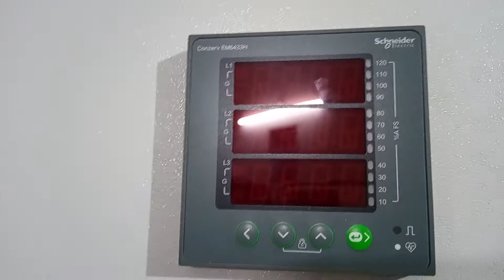Schneider Energy meter wiring, Schneider Energy meter EM6433H energy meter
Features

    Accuracy Class 1.0, 0.5 as per IEC 62052-11/ IEC 62053-22
    G Smart Sensor indicator for Generator running mode
    Monitors electrical parameters : Voltage, Amps, F, PF, W/VA
    Monitors Integrated Parameters :  Wh/Vah Utility & Generator separately
    Monitors Runhours & On hours Utility & Generator Separately, Interrupts
    Demand Monitoring
    Color coded analog load bar indicators
    CT Reversal : Auto correction of energy integration in Star (WYE) mode
    User programmable
            - Delta/STAR/2Ph
            -  PT/ CT primary & Secondary
            - Wh/Vah Billing options
    Turbo Key for one touch operation & Setup
    UL, C UL Listed, CE, C-Tick certified
    Metering voltage inputs range from 80 to 600V ac L-LRS485 communication port with Modbus RTU protocol

Benefits

    Accurate Energy Billing for Generator usage
    Track Generator overloading using Load bars
    G Smart Sensor supports multiple generator paralleling and Bus islanding schemes
    Reduce energy costs by tracking energy consumption and backup of integrated parameters
    Unique 8 Segment, 3 Line LED Display helps  readable from larger distances
    Auto Scaling Capability in variance of Kilo, Mega, Giga
    User Selectable default display page through keypad lock
    Safeguard access to setup parameters with unique password protection
    Ensure accurate wiring using the terminal board labeling
    Seamless integration into any modbus compatible SCADA- Energy Management System (EMS)

Applications

    Suitable for dual source  energy  billing for any industry segment
    Commercial, Residential buildings, Hotels
    Control Panels
    Genset Panels
    Power Distribution Panels
EM6433H: Digital energy meter
QGH1336801
DANGER
HAZARD OF ELECTRIC SHOCK, EXPLOSION, OR ARC FLASH

METSEEM6433HCL10RS - a - a a a 1*
METSEEM6433HCL05RS - - a a a a 1*
METSEEM6436HCL10NC a - - a a a 1*
METSEEM6436HCL10RS - a - a a a 1*
METSEEM6436HCL05RS - - a a a a 1*
METSEEM6459HCL10NC a - - a a a 1*
METSEEM6459HCL10RS - a - a a a 1*
METSEEM6459HCL05RS - - a a a a 1*
METSEEM6433HCL5LVD - - a a a - 2*
METSEEM6436HCL5LVD - - a a a - 2*
METSEEM6459HCL5LVD - - a a a - 2*

(METSEEM6433HCL10RS/
METSEEM6433HCL05RS/
METSEEM6436HCL10NC/
METSEEM6436HCL10RS/
METSEEM6436HCL05RS/
METSEEM6459HCL10NC/
METSEEM6459HCL10RS/
METSEEM6459HCL05RS)
+, - (METSEEM6433HCL5LVD/
METSEEM6436HCL5LVD/
METSEEM6459HCL5LVD)

1. Navigate to Maintain (Maintenance) through home page using the Up or Down key. Press OK.
2. Navigate to Set (Setup) using the Up or Down key. Press OK.
3. Enter the password (the default password is 0000). Press OK.
4. Press the Up or Down key to navigate to the required parameter.
5. Press OK to select the parameter
6. Use the Up or Down key to change the settings. Press OK.
7. Press the Left key.
8. Press OK to save your settings.

EM6433H and EM6436H 8
Home Page: The factory set
start-up page
start-up page
8.1 Example: Changing VT parameter (3P4L to 3VT)

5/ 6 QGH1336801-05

Note: VT.PR will not be enabled if VT Connect is no.VT.
VT.SE: Secondary Voltage (V L-L); [100, 110, 115, 120, 415]
Default: 415
Note: VT.SE will not be enabled if VT Connect is no.VT.
CT: Current Tranformer; [A.1, A.2, A.3, A.12, A.23, A.31, A.123]
Default: A.123
Note: The CT terminal parameters are enabled based on the
selected power system and VT connect configuration.
CT.PR: CT Primary; [1 A to 32760 A]
Default: 5
Note: CT Primary can be set to 32767 A through ION setup.
CT.SE : CT Secondary; [1A, 5 A]
Default: 5
FREQ : System Frequency; [50 Hz, 60 Hz]
Default: 50
COMM: Communication; [ON, OFF, RTFT] Default: ON
ON/OFF: To enable/disable communications port.
RTFT: For configuring legacy communication data models.
Note: Id, baud rate, and parity cannot be viewed if comm is off.
ID: Unit Id; [1 to 247]
Default: 1
BAUD : BPS (Bits per second); [4800, 9600, 19200, 38400]
Default:19200
PRTY : Parity; [Even, Odd, None]
Default: Even
PASS : Password; Configurable from 0000 to 9999
Default: 0000
Record your password in a secure location.
A.SUP :A.Suppression (Minimum current at which meter starts
functioning); [1 to 99 mA]
Default: 5
LABL: Phase labeling; [123, Abc, rst, pqr, ryb]
Default: 123
FS% : Full scale value (Rescaling analog load bar with
respect to CT loading). [1 to 100]
Default: 100
L.PLS: Pulses per energy; [1 to 9999000]
Default: 1
LED: [Off, Intg]
Default: Off
P.SEL: Parameter selection. [VA, W, VAR]
Default: W
K
8.4 Setup parameters
8 Basic setup menus
9 Parameter navigation
EM6459H